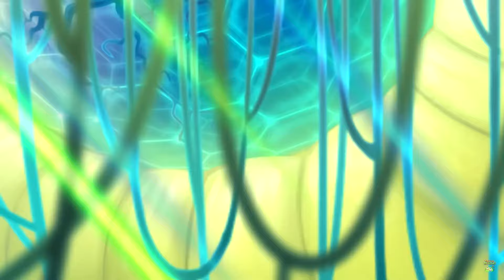Rare Shugabush Might Actually Come...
Crazy isn't it?

I upload MSM stuff when I feel like it.